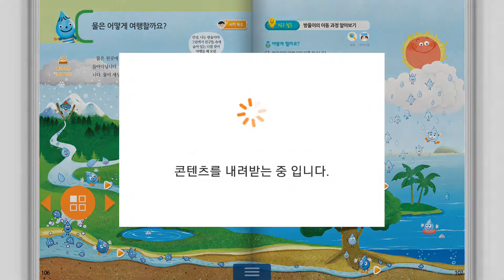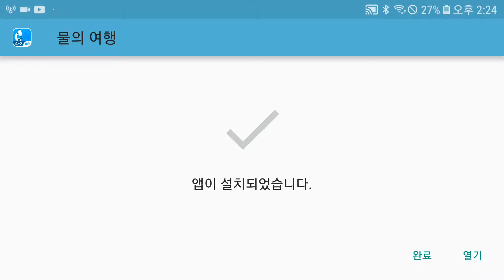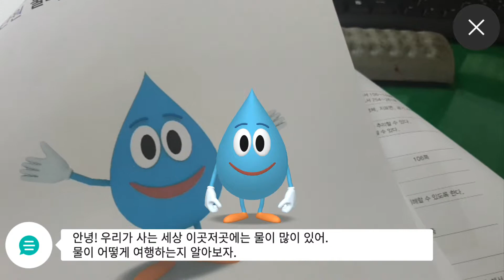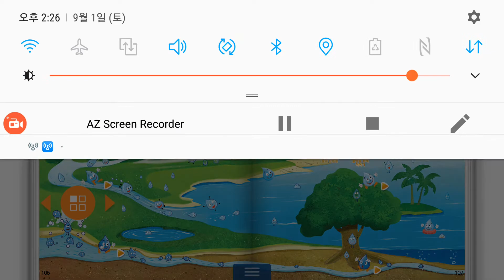디교 실감 4-2 과학 106쪽 AR 물의 여행